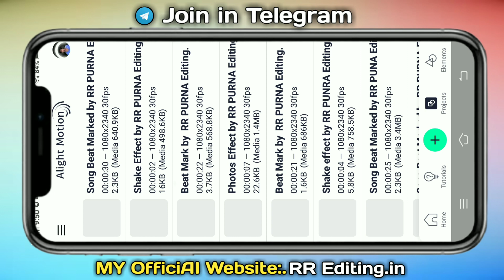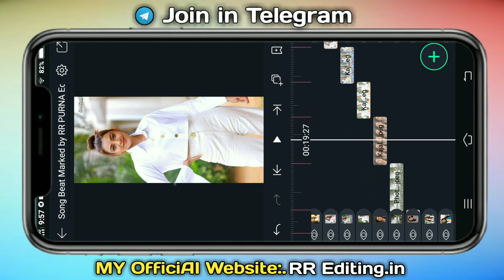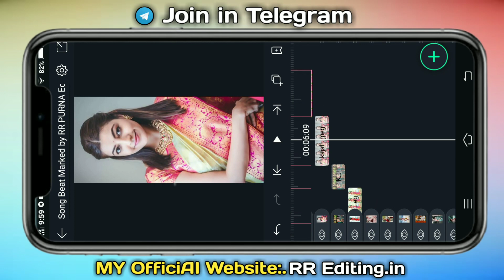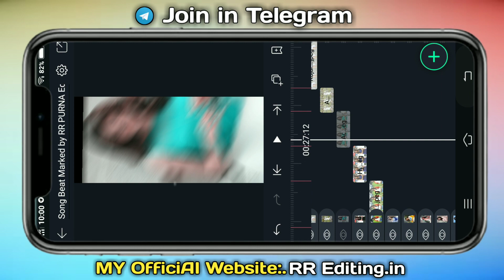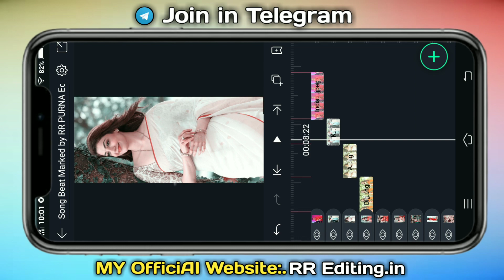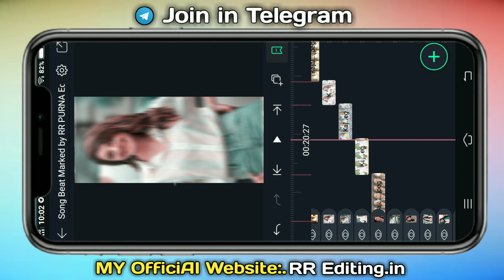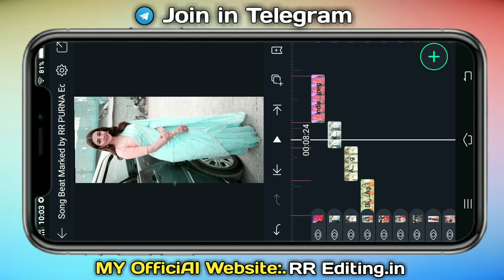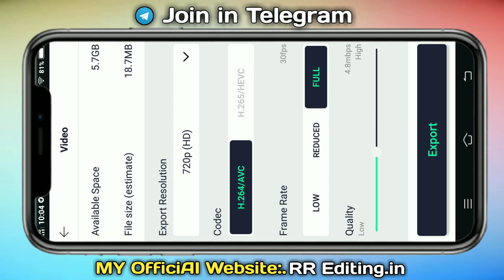AlightMotion New Beat Sync &DJ Remix video Editing in Telugu || Aligh Tmotion TU to rials Telugu